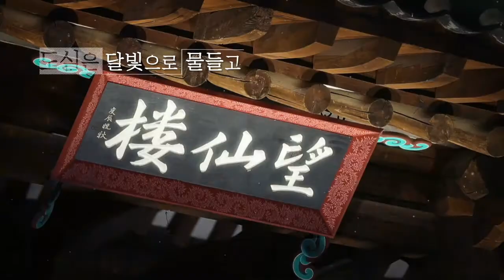청주 가볼만한곳 여행 청주문화재야행 8월과 10월 축제 야간 데이트코스 밤축제 즐겨요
2019 청주문화재야행
1차 8월 24/25
2차 10월 12/13
청주시 일원

호미스튜디오 여행기자단, 블로그기자단,